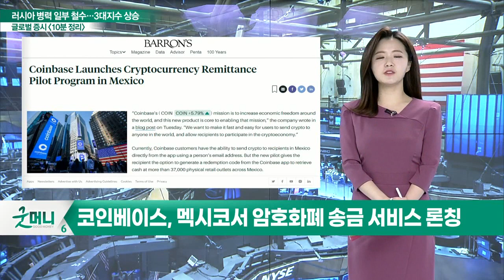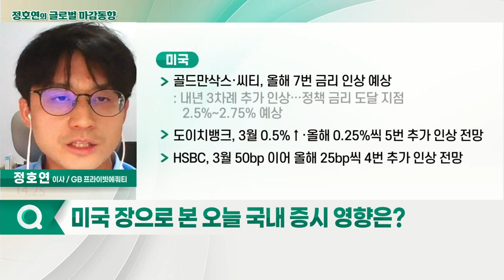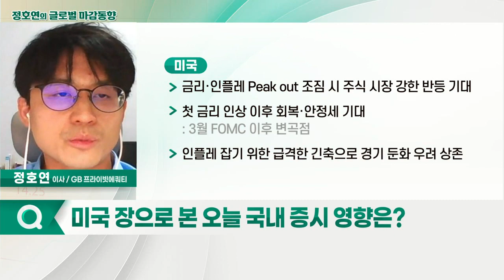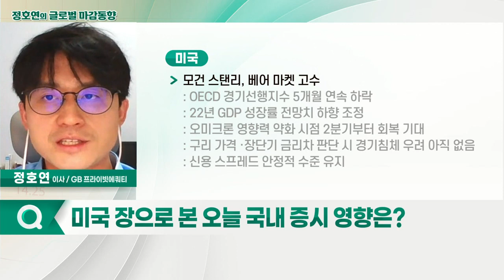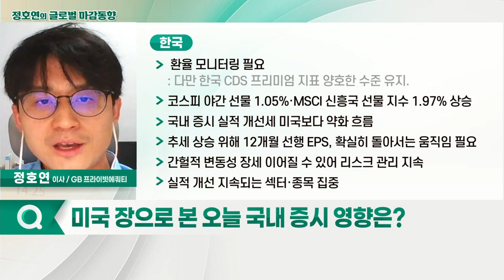3대 지수 모두 상승·국제 유가 하락 / 푸틴, 전쟁 피하는 것 목표… 외교적 해법 모색할 것_글로벌 마감 증시 (20220215)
- 테슬라, 지정학적 리스크·금리 인상과 상관없어… 왜?
- 테슬라, 긍정적 모멘텀이 더 많아 주가 상승할 것
- 코인베이스, 멕시코서 암호화폐 송금 서비스 론칭
- BoA "갭 투자의견 하향 조정"
- BoA "갭 중립 → 시장수익률 하회로 하향"
- 호텔 대장주 메리어트', 호실적 발표와 함께 주가↑
- 제프리즈 "메리어트 목표주가 192달러로 제시"
- 애플, 다른 기술주에 비해 견고한 이유는?

- 3대 지수 모두 상승·국제 유가 하락
- 푸틴, 전쟁 피하는 것 목표… 외교적 해법 모색할 것
- 지정학적 리스크로 주가 하락, 매수 기회
- PPI, 전년 대비 9.7%↑… 인플레·긴축 우려 가중
- 10년 물 국채 금리 2.04%·2년 물 국채 금리 1.57%
- 연방 기금 실효금리 0.08%
- 올해 25bp씩 총 7차례 금리 인상 전망
- 골드만삭스·씨티, 올해 7번 금리 인상 예상
- 도이치뱅크, 3월 0.5%↑·올해 0.25%씩 5번 추가 인상 전망
- HSBC, 3월 50bp 이어 올해 25bp씩 4번 추가 인상 전망
- 금리·인플레 Peak out 조짐 시 주식 시장 강한 반등 기대
- 첫 금리 인상 이후 회복·안정세 기대
- 인플레 잡기 위한 급격한 긴축으로 경기 둔화 우려 상존
- BOA 펀드매니저 서베이 "주식시장 강세 의견 지난달 55% → 31% 감소·기술주 선호도 감소"
- 테슬라 4.7%·2차전지(LIT) ETF 4.9%
- Ark 이노베이션 EFT 3.8%·S&P 바이오테크 ETF 3.9%
- 엔비디아 실적 발표 중요
- 공포지수(Vix), 8% 하락한 26pt 기록… 투자심리 전일대비 개선
- 골드만삭스, S&P 목표가 하향 조정
- UBS, 최근 변동성에도 여전히 견고한 경제 상황
- 모건스탠리, 베어 마켓 고수

- 러시아 군대 철수 소식으로 시간 외 거래에서 일부 만회
- 공포지수 Kovix, 4일 연속 상승하며 22pt 기록
- 다만 추세적 상승 기대 어려움
- 환율 모니터링 필요
- 코스피 야간 선물 1.05%·MSCI 신흥국 선물 지수 1.97% 상승
- 국내 증시 실적 개선세 미국보다 약화 흐름
- 추세 상승 위해 12개월 선행 EPS, 확실히 돌아서는 움직임 필요
- 간헐적 변동성 장세 이어질 수 있어 리스크 관리 지속
- 실적 개선 지속되는 섹터·종목 집중